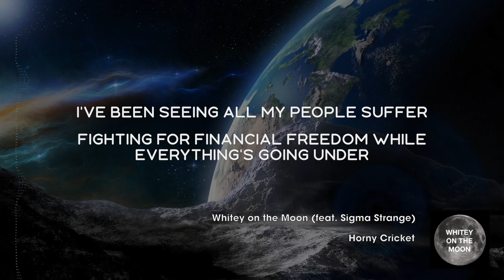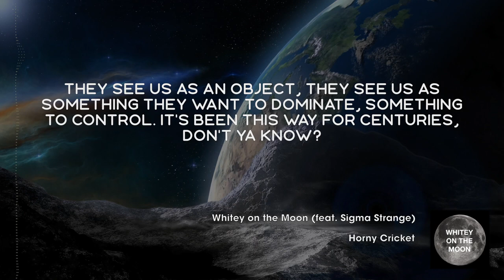Horny Cricket - Whitey on the Moon (feat. Sigma Strange) [Official Lyric Video]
Whitey on the Moon is out on all streaming platforms!